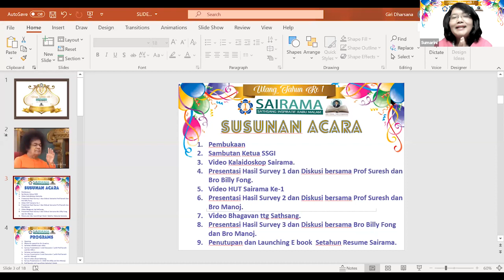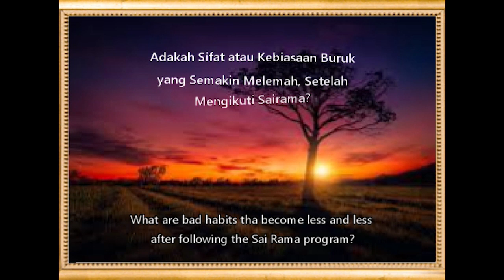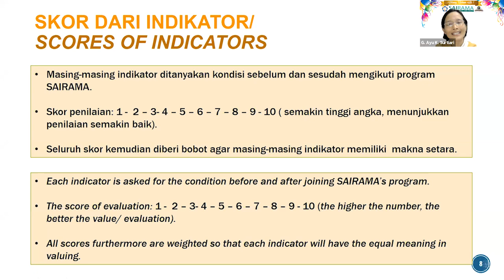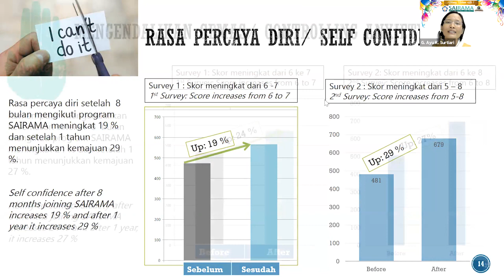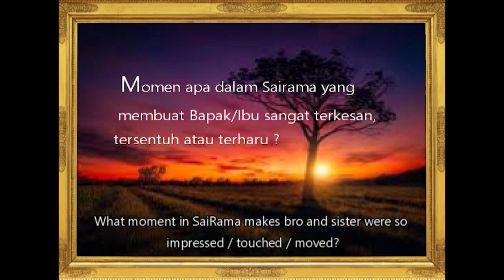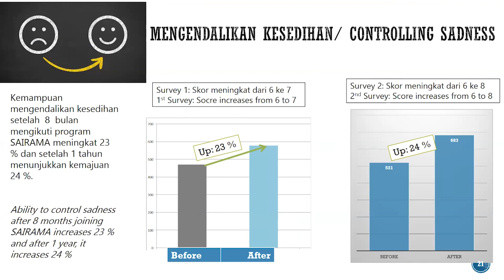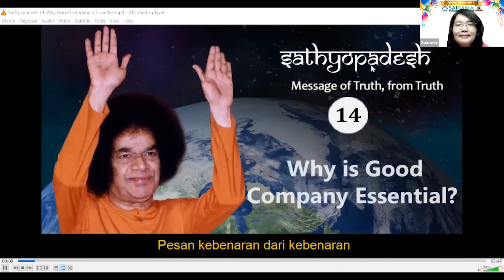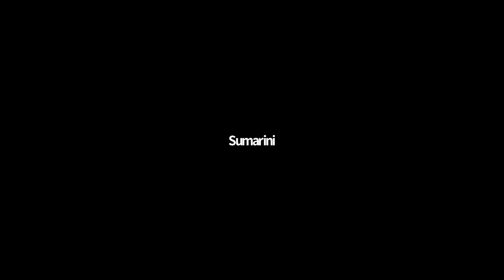VIRTUAL SATHSANG, SAIRAMA , BY PROF. SURESH SESI 53 (HUT KE 1 SAIRAMA)